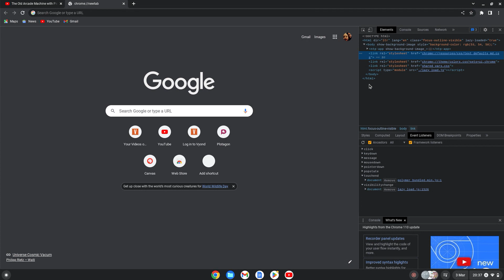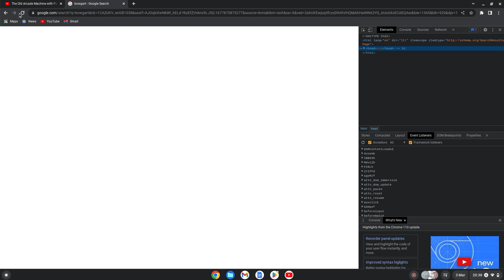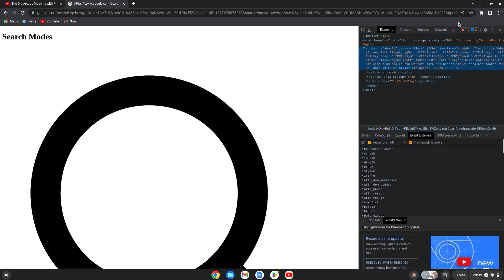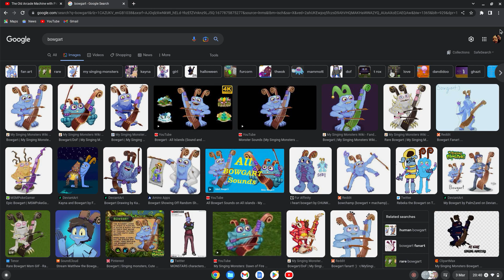Proof that Inspect helps you hack(SCARED ME)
The thumbnail shows it